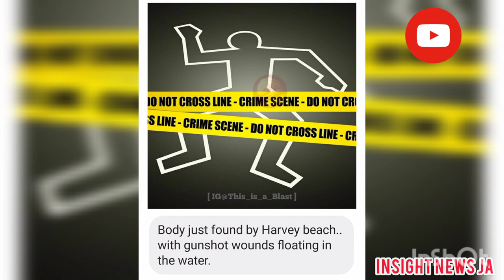Police Slap,weh Wanted Man In a House'Guns Found In st,James. 3 suspect Want By Police#Insightnewsja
I have some good contents over there